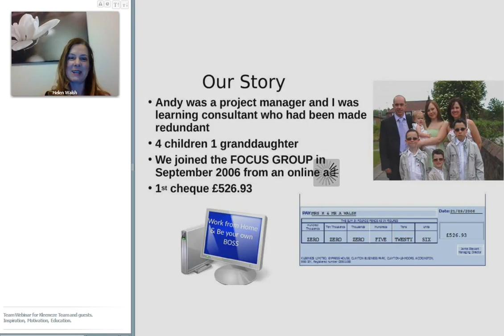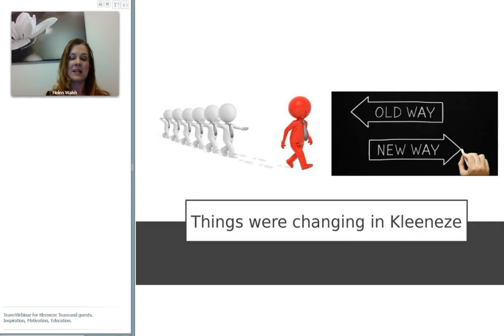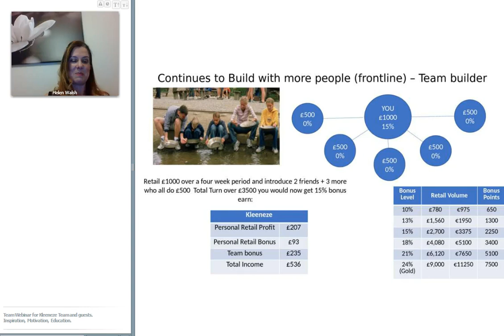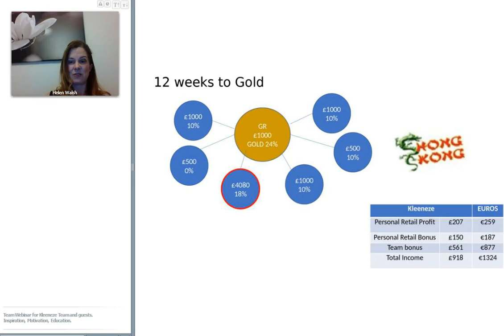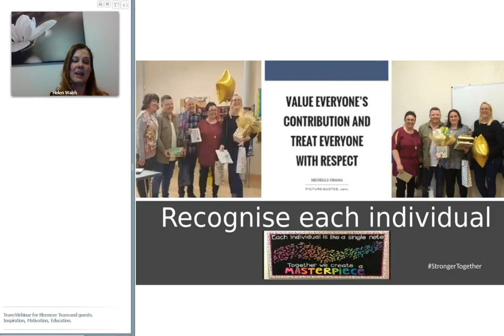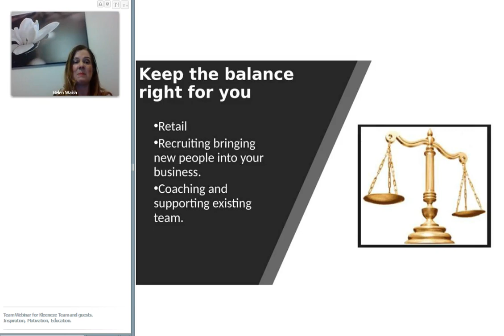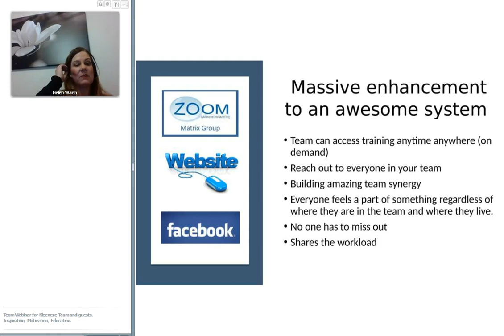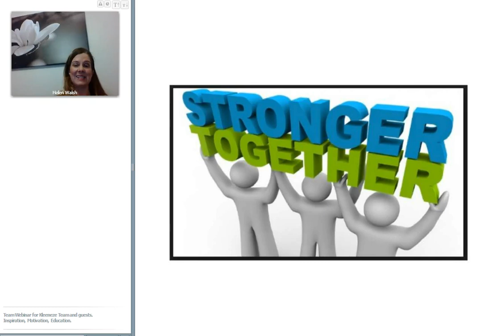Helen Walsh 6th Feb 2018 New Team Webinar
Helen Walsh

This is the place to  come to if you are looking for:
kleeneze company
Kleeneze Scam
Kleeneze Global
Kleeneze International
Kleeneze Europe
How To Start Kleeneze
Kleeneze wales
Kleeneze UK

kl891663